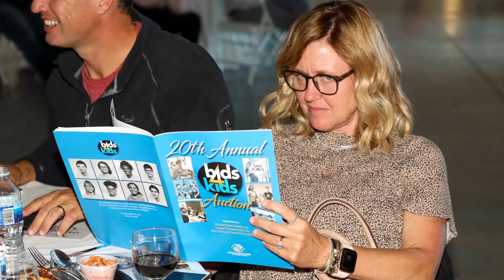2020 Bids4Kids Auction - Lippert Components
We'd like to say thank you to everybody who participated in this year's Bids4Kids fundraising event. Like many gatherings this year, we had to do things a little different than we have in the past, but that didn't stop us from raising over $1.5 million to help change the lives of the youth in our community. So thank you to everyone who volunteered, donated, and helped support this amazing cause! Way to go!